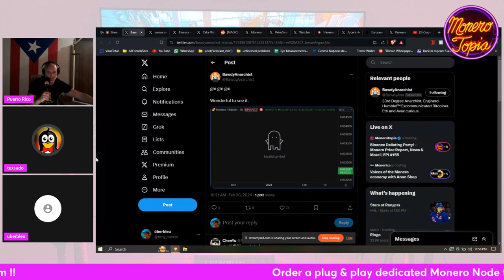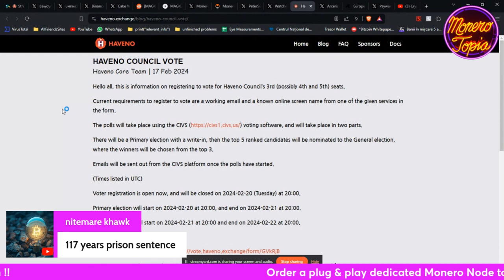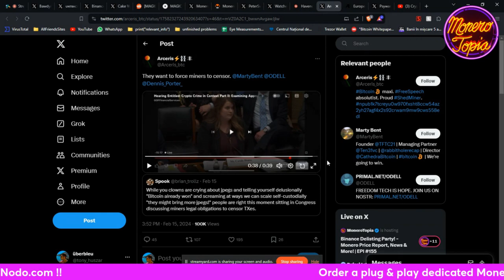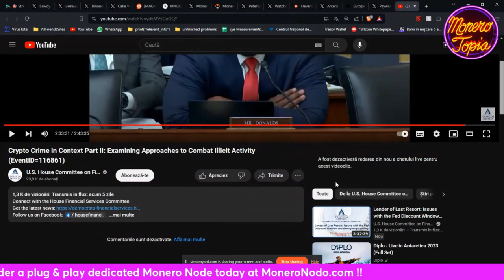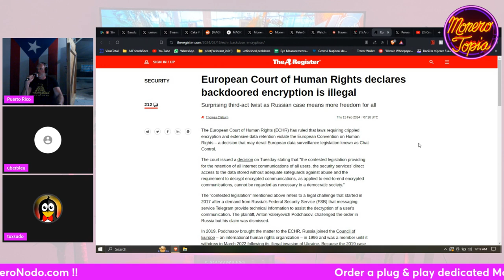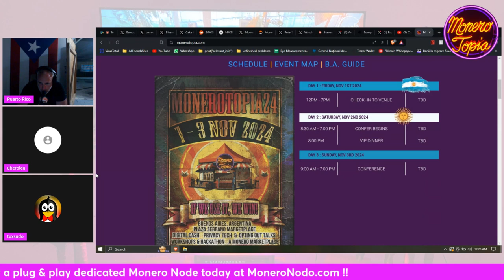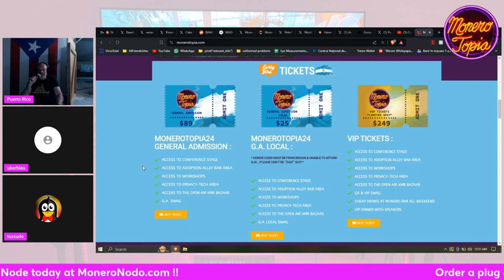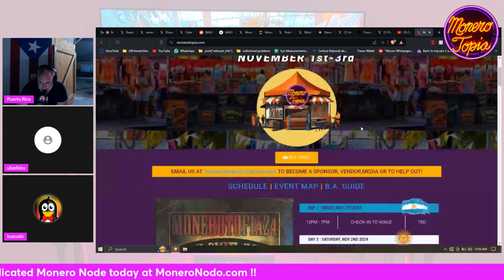Binance delists XMR, Haveno council, Monerotopia updates & more! 02/20/24 (NEWS EPI #155)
Binance delists XMR, Haveno council, Monerotopia updates & more! - MoneroTopia News Segment Epi 155 - Feb 20th, 2024

47e6GvjL4in5Zy5vVHMb9PQtGXQAcFvWSCQn2fuwDYZoZRk3oFjefr51WBNDGG9EjF1YDavg7pwGDFSAVWC5K42CBcLLv5U